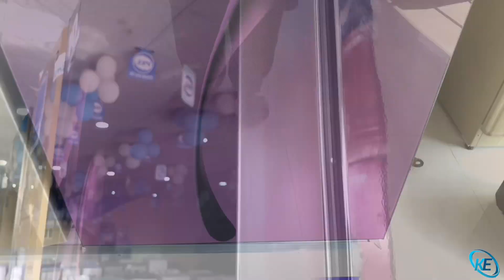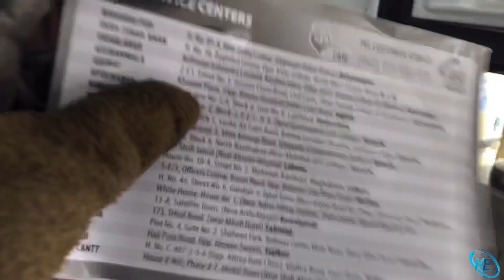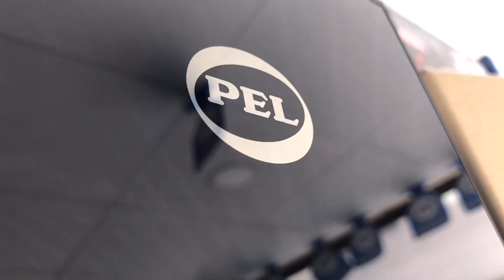PEL Glass Door 22250 Purple Blaze | review in Hindi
All electronic and home appliances at available here

Cell timing 10am to 10pm

Address :  Khurram Electronics 3
Tramari Chowk, near Shell Petrol Pump, Ali Pur, Islamabad
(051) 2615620